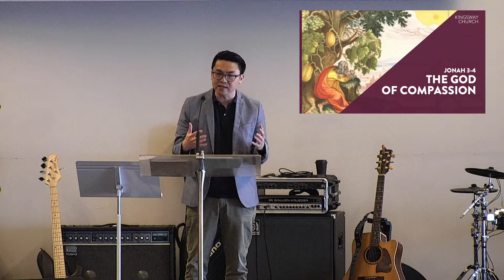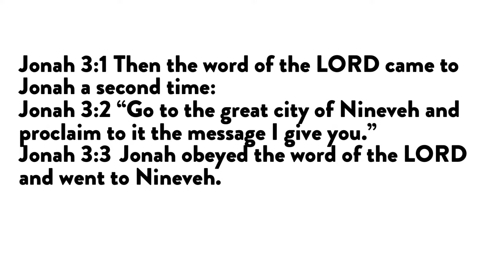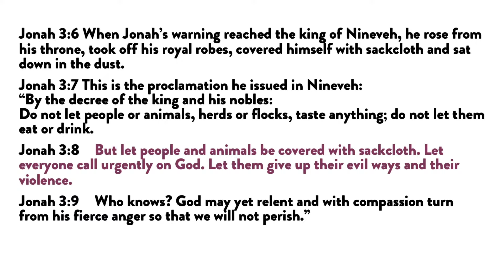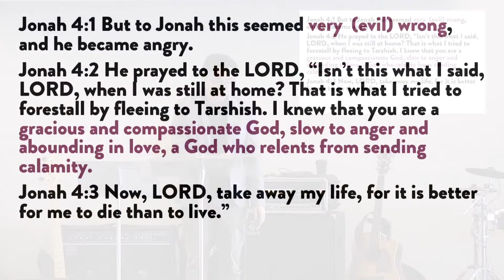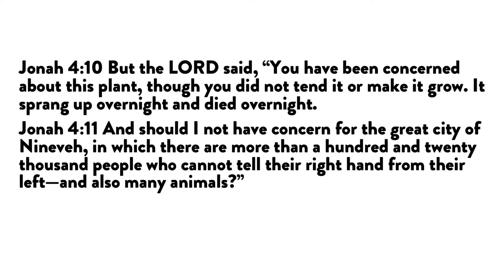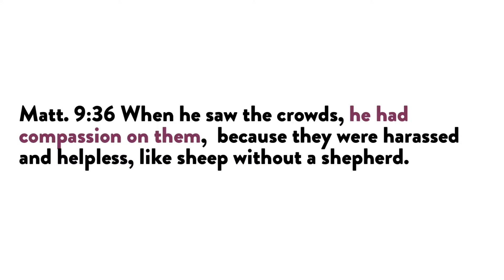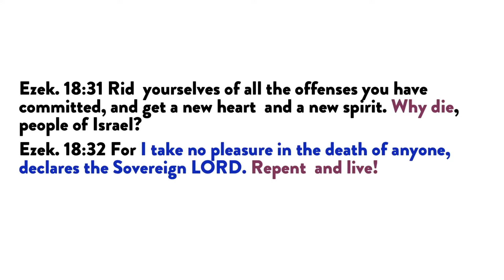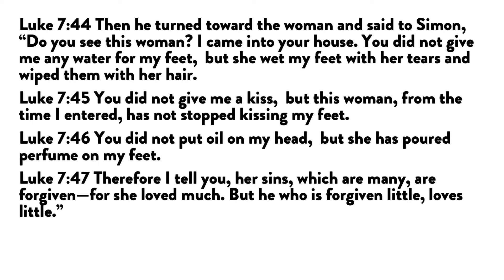[18.9.2022] The God of compassion (Jonah 3-4)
Sermon from Kingsway Sunday Service 18 September 2022 by Rev. Darwin Agahari.

The God of compassion
Jonah 3-4

Unimaginable turn
Unimaginable response
Unimaginable God

Any questions, comments or prayer points you can send them through to:
q.kwy.ch